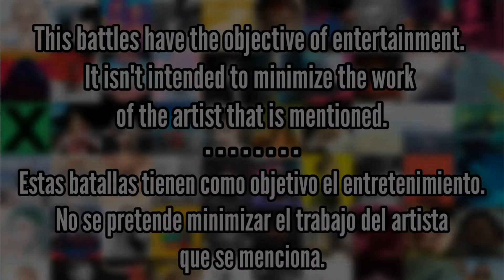Blackout (Britney Spears) vs Dangerous Woman (Ariana Grande) - Album Battle